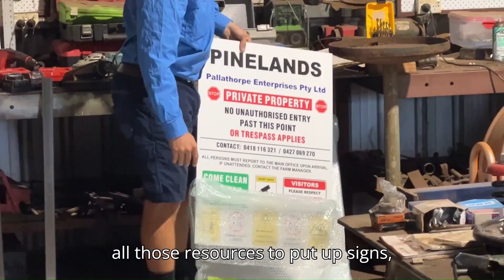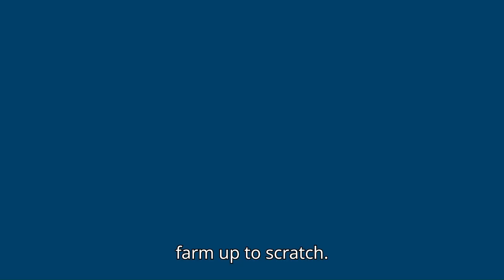FarmSafe Week: Kurt Von Pein on how myBMP Program can enhance farm safety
Darling Downs cotton grower Kurt Von Pein highlights the importance of ensuring that everyone working on a farm goes home safe and sound. Kurt shares his commitment to safety: "We want everyone working with us—my father, brother, and myself—to come to work every day safe and go home the same way at the end of the day."

Over the past few years, Kurt has implemented various safety measures on his farm, working closely with Cotton Australia and the myBMP (Best Management Practices) program. He has set up facilities like face wash stations and showers for chemical spills, constructed a dedicated chemical storage shed, and bunded fuel tanks to prevent leaks. Additionally, fostering a culture of safety among all workers has been a priority.

With FarmSafe Week upon us, the focus is firmly on farm worker safety with the theme "In Safe Hands." This theme underscores the importance of ensuring that every worker on a farm is protected and can perform their duties safely.

Kurt emphasises the value of the myBMP program, which provides a comprehensive checklist and resources for improving farm safety. "By going through the BMP checklist, you'll find you're already doing quite a lot. It gives you confidence, and if you need help, there are plenty of resources and examples from other farms to guide you."